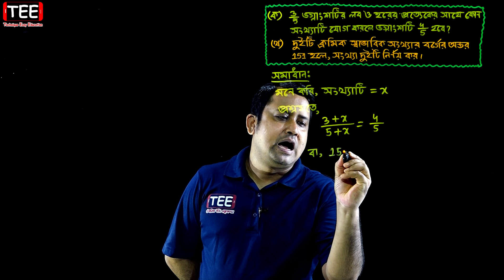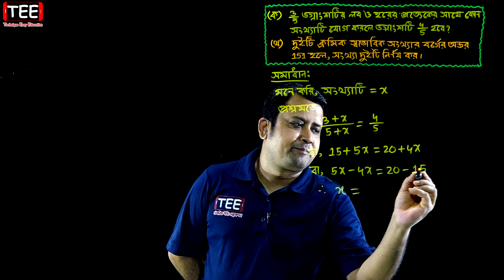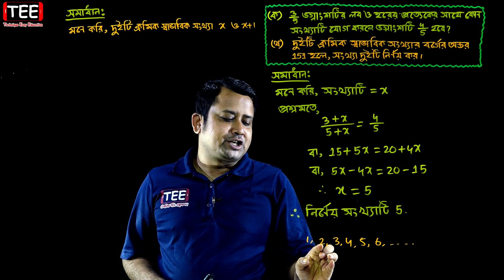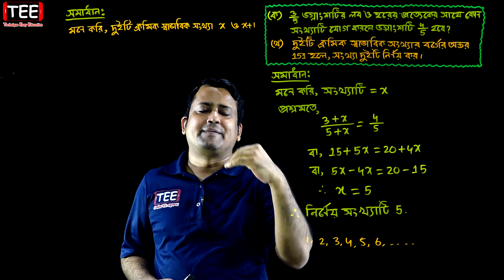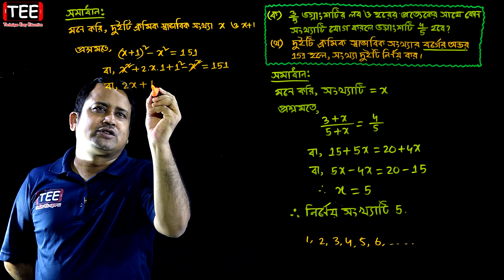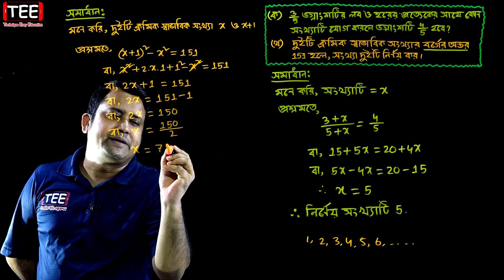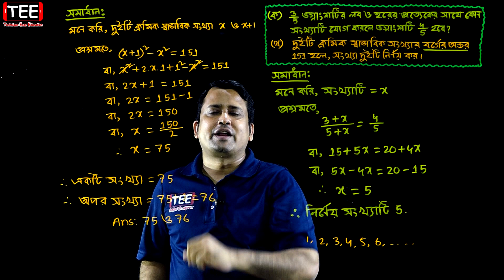পর্ব-২০ || অনুশীলনী ৫.১ || এক চলকবিশিষ্ট সমীকরণ || এসএসসি গণিত || SSC Math Chapter 5.1 || Sumon Sir